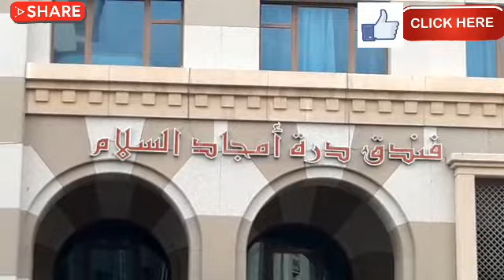Madinah Streets|| Hotels in Madinah Near haram | فنادق المدينة المنورة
Madinah hotels near Masjid Nabawi  , the upscale hotels just 3  to 5 minutes' walk from the Al-Masjid an-Nabawi mosque, 7 minutes' walk from the Al-Baqia cemetery and 4 km from the Hejaz Railway Museum. 4-5 km qibaltain ,quba,mount uhud,khandaq field.
Mixing modern and traditional styles, the relaxed rooms come with private bathrooms, and provide free Wi-Fi, flat-scr
 TVs, and tea and coffeemaking facilities, as well as views of the city and/or the mosque. Suites add separate living rooms and sofabeds; some have extra bedrooms, bathrooms & TVs.
Amenities include a lobby lounge, 4 restaurants and a tea garden. Parking is free. Breakfast is extra.
also watch our play list
muftiismailmenk lectures

Artal Taiba Hotel Set in Al Madina and with Al-Masjid an-Nabawi reachable within 1.6 km, Artal Taiba Hotel offers concierge services, non-smoking rooms, a fitness centre, free WiFi and a terrace. The property is around 3.3 km from Quba Mosque, 7 km from Jabal Ahad Garden Park and 7.7 km from King Fahad Garden. The accommodation features a kids' club, room service and luggage storage for guests. The hotel will provide guests with air-conditioned rooms offering a desk, a kettle, a fridge, a minibar, a safety deposit box, a flat-screen TV and a private bathroom with a bidet. At Artal Taiba Hotel every room has bed linen and towels. Guests can enjoy playing billiards and table tennis, or take advantage of the business centre. Speaking Arabic and English at the reception, staff will be happy to provide guests with practical information on the area.

Qiblatain Mosque is 8 km from the accommodation, while Mount Uhud is 8.5 km away. The nearest airport is Prince Mohammad bin Abdulaziz international Airport, 20 km from Artaal Taiba Hotel.

Property facilities,Bathroom,Toilet paper
, Towels,Bath or shower ,Slippers ,Private bathroom, Free toiletries ,Shower,Bedroom
,Linen, Wardrobe

Twin Room Fits: 2 adults Beds: 2 single beds

Basic Triple Room

Fits: 3 adults

Beds: 3 single beds

Fits: 4 adults x 4

Beds: 4 single beds  x 4

Fits: 2 adults

Bed: 1 extra-large double bed

20 m² Air conditioning Shower Ensuite bathroom TV City view Flat-screen TV Refrigerator Free WiFi

Show all questions

Property surroundings

Attractions

Transport

Top attractions

Dar Al Madinah Museum 7 km

Al Madina Urban and Built Heritage Musuem 7 km

Al Qadi Garden Park 12 km

What's nearby

Jabaluhud 4.5 km

King Fahad park 4.9 km

Knowledge Economic City 5 km

All distances are measured in straight lines. Actual travel distances may vary.